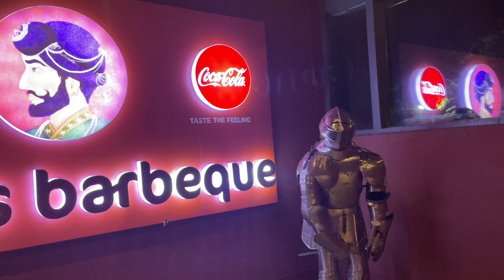"Ultimate Guide to Planning a Friends Birthday Party | Tips & Inspiration"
Are you looking to throw a memorable birthday party for your friends? Look no further! In this video, we provide you with the ultimate guide to planning an epic birthday celebration. From theme ideas to party games and decorations, we have got you covered.

We start by discussing various birthday party themes that will surely excite your friends. Whether they are fans of superheroes, retro parties, or fancy dress themes, we offer creative ideas to make their day truly special. We also share tips on how to choose the perfect venue, considering the number of guests and budget constraints.

Next, we dive into the exciting world of party games. Discover fun and engaging activities that will keep everyone entertained throughout the event. From classic games like "Musical Chairs" and "Charades" to interactive options like "Escape Rooms" and "Trivia Contests," we present a range of options suitable for different personalities and age groups.

No birthday celebration is complete without fabulous decorations! We provide DIY decoration ideas that are both budget-friendly and visually appealing. Learn how to transform your party space into a stunning setting filled with balloons, banners, and personalized touches that reflect your friend's personality.

To ensure your friends have a great time, it's essential to plan out the party schedule. We offer valuable tips on organizing the event timeline and coordinating activities to create a seamless flow. From cake cutting ceremonies and gift exchanges to special surprise elements, we help you design a memorable party experience.

Make your friends' birthdays stand out by incorporating unique food and drink options. Our video provides inspiration for themed menus and refreshing beverage ideas that will impress your guests. We also look at options for accommodating dietary preferences to ensure everyone feels included.

Finally, we conclude the video with some thoughtful gift suggestions to help you choose the perfect presents for your friends. Whether they have specific interests or hobbies, we suggest personalized and meaningful gift ideas that convey your love and appreciation.

So, are you ready to throw the best birthday bash ever? Let's get started! Watch the video for a complete guide on planning a friends birthday party that will leave lasting memories.

Sahib's Barbeque, barbeque dishes, culinary experience, gastronomic delight, mouthwatering, expert chefs, sizzling grills, aromatic spices, vegetarian options, meat lovers, fine ingredients, food enthusiasts, barbeque artistry, delectable delights, restaurant, food paradise

Hyderabad to Chennai flight journey
Surareddy dailyvlogs
Srikshetra